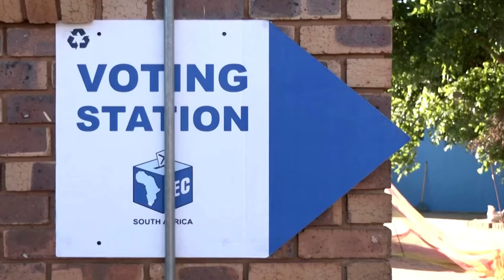Julius Malema Made +R440 000 Just From One Deal! Genius Or Misunderstood?